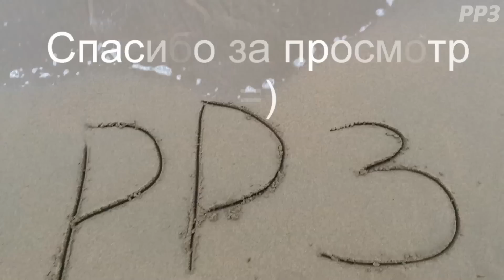Змееголов Черниговка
Поехали на отдых и кто-то заметил рыбок в озере)))Я поехал назад домой за удочками)))